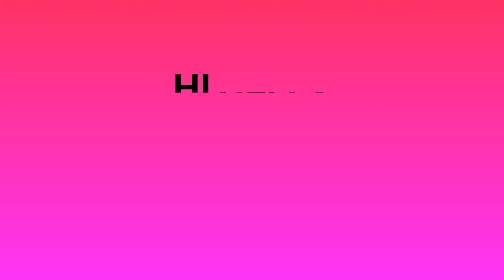//super tasty and delicious "mushroom masala gravy..."😋//karthideepavlogs//ಮಶ್ರೂಮ್ ಮಸಾಲ ಗ್ರೇವಿ...//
credit
channel : NCS